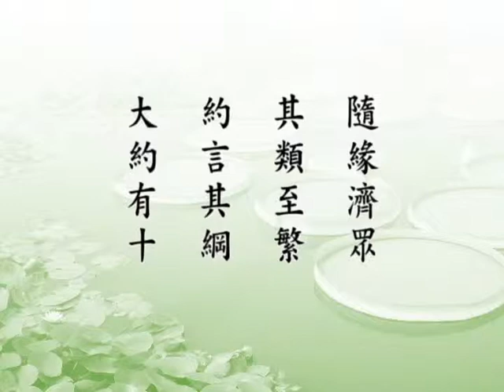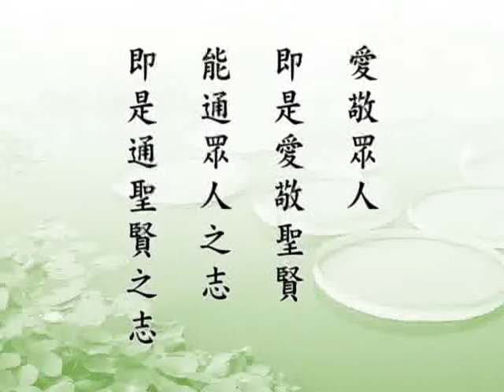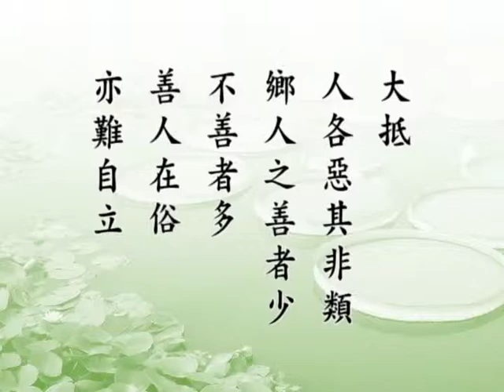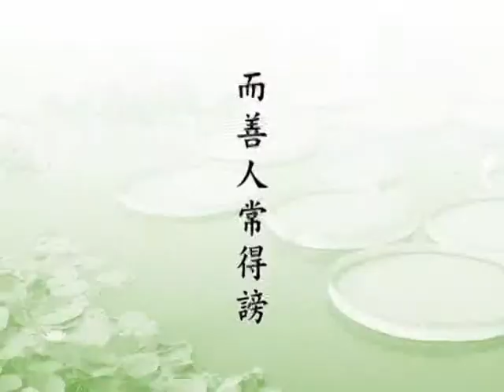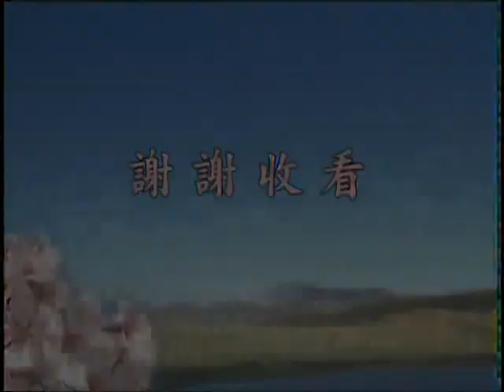(粵)了凡四訓(17)-改變命運心想事成-淨空法師(配音)